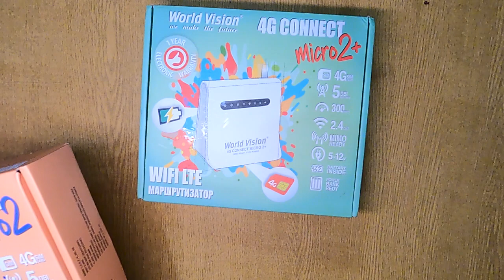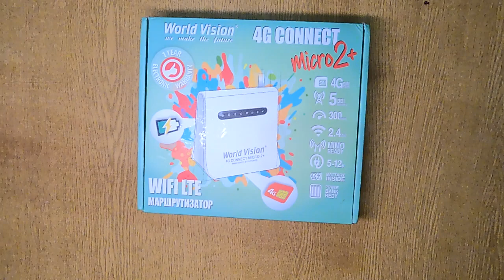4G маршрутизатор World Vision Micro 2: розпаковка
4G маршрутизатор World Vision Micro 2: розпаковка